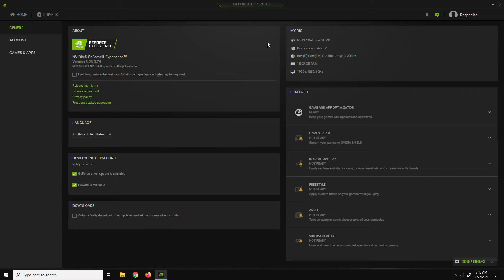GT 730 | Fortnite Chapter 3 Season 1 - 1080p, 900p, 720p | Performance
Fortnite Chapter 3 Season 1 tested on GT 730 at 1080p, 900p, 720p
If you want more tests with GT 730 leave a comment which game you want to see.

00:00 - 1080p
06:01 - 900p
10:13 - 720p

PC Spec:

GPU - GT 730 2GB DDR3 Gigabyte